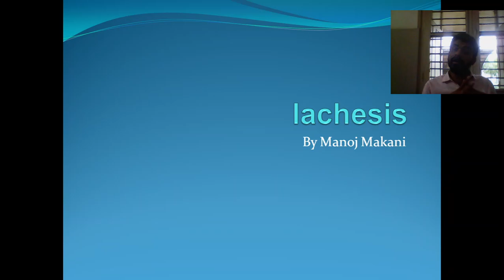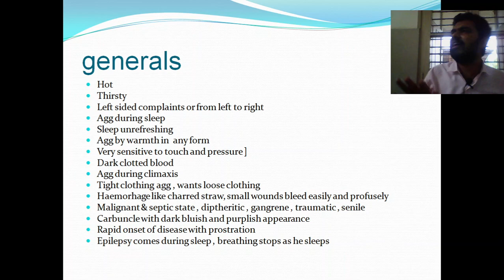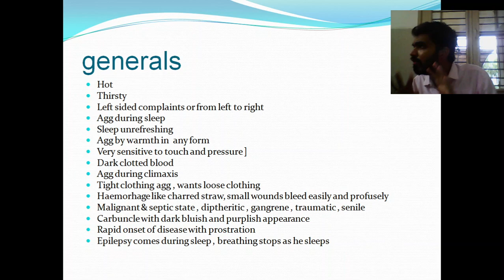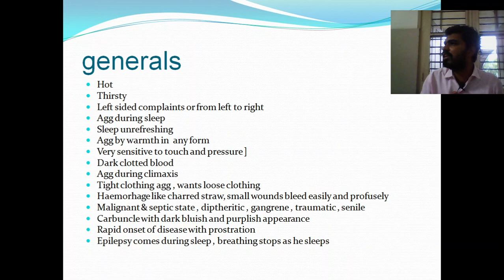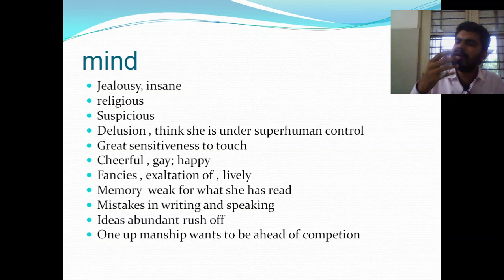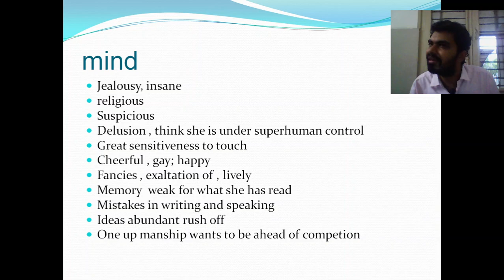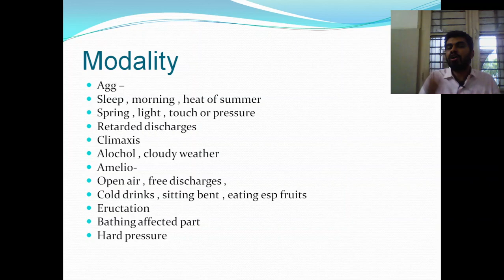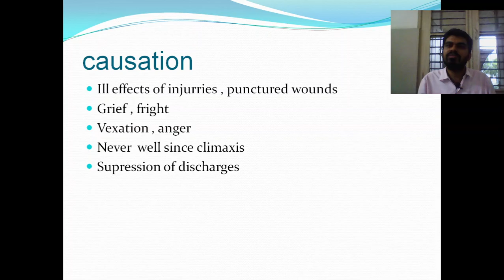Lachesis प्रायोगिक मटेरिया मेडिका हिंदी में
सीखे सरल होमियोपेथी हिंदी में।